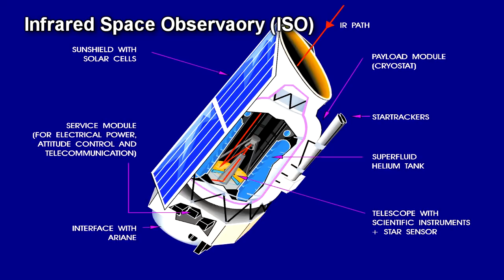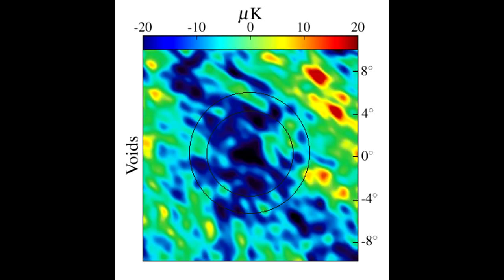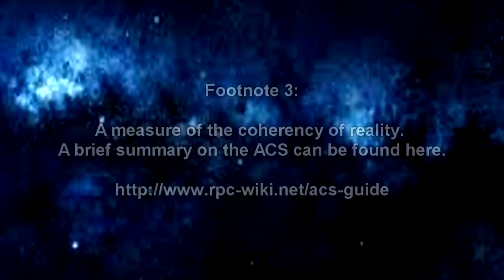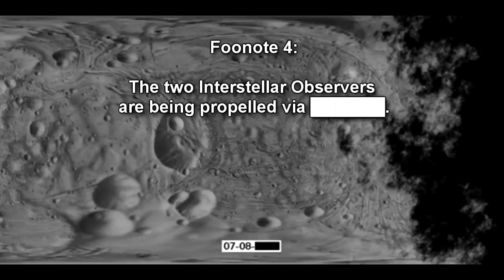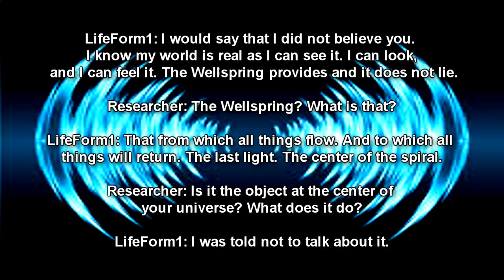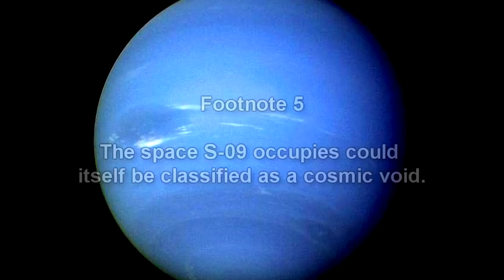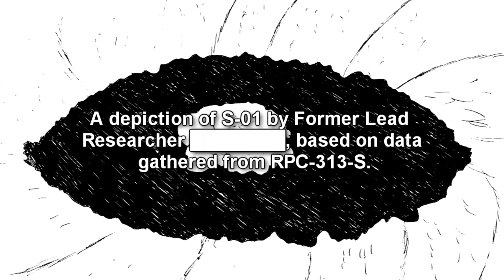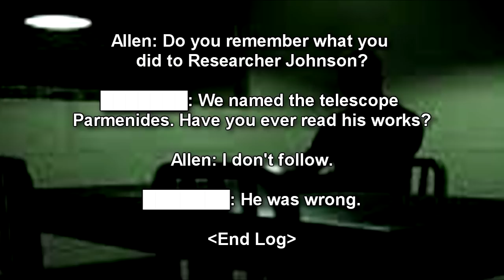RPC-313 The Wellspring - 860 Million Light Years Away: A Haunting Signal from "The Wellsping"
In this RPC Authority wiki reading we learn about RPC Authority item RPC 313 "The Wellsping" is an omega purple object class item known as the Fischer-Griess Void is an empty region of space located approximately 860 million light years from Earth, in the vicinity of the [REDACTED] constellation. Roughly ellipsoid with a diameter of 270 million light years, RPC-313 encompasses nearly 170,000 Mpc3 in volume. WMAP data implies that RPC-313's density of matter abundance is less than 0.01% of the typical universe average.2 The anomalous properties of RPC-313 are considered to be the causes of its abnormal lack of matter.

Said anomalous properties were first discovered when a constant long-wave radio signal being broadcast seemingly from the center of RPC-313 was received by researchers in ████. The signal, once decoded, contained a detailed list of instructions which researchers used to establish a remote connection between Authority computer terminal T77 and a separate server at a currently unknown location. The server was discovered to be running a single program: a complete, real time simulation of a large region of space approximately the same size and shape of RPC-313 (referred to as RPC-313-S). The simulation differed from RPC-313 in that it contained matter at a rate consistent with that of the universe at large, including myriads of galaxies each with a requisite number of stars and systems. Observation is made difficult by the lack of any graphical representation of RPC-313-S, but by utilizing the incredibly detailed data the program provides, some exploration of the space has been done. [See Addendum SA for a catalog of important objects]. RPC Authority reading narrated by Eastside Steve of Eastside Show RPC and Eastside Show SCP.

RPC reading by Eastside Steve of Eastside Show RPC.

Written by: bXluYW1lamVmZg